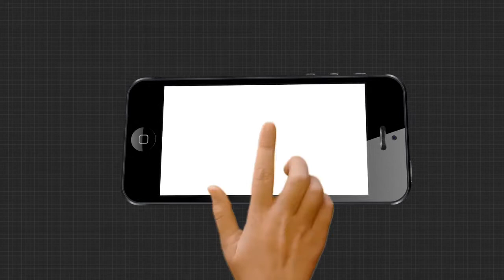ପଞ୍ଚଗବ୍ୟ ଆଧାରରେ ପ୍ରସ୍ତୁତ ହେଉଛି ଦୀପ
ଆଉ ଦିନ କେଇଟା ପରେ ଆଲୋକ ର ପର୍ବ ଦୀପାବଳି। ସେଥିପାଇଁଦୀପପ୍ରସ୍ତୁତ ରେ ଲାଗି ପଡିଛନ୍ତି କରାଗିର। ପ୍ରଦୃଷଣ ମୁକ୍ତ ଦୀପାବଳୀ ପାଇଁ ନୂଆ ପ୍ରୟାସ କରିଛନ୍ତି କଟକର ରବିନ୍ଦ୍ରନାଥ ଓଝା । ମାଟି ବଦଳରେ ବୈଦ୍ୟଶାସ୍ତ୍ରରେ ଥିବା ପଞ୍ଚଗବ୍ୟ ଆଧାରରେ ପ୍ରସ୍ତୁତ ହେଉଛି ଦୀପ .
ଅଧିକ ଖବର ପାଇଁ ଡ଼ାଉନଲୋଡ କରନ୍ତୁ “Argus News” ଆପ୍